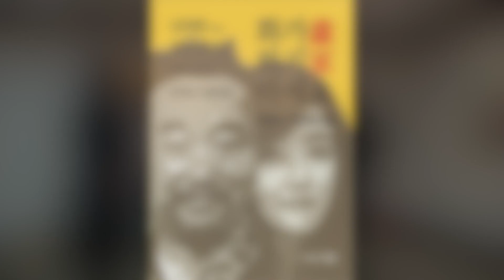[박정수의 미술만평] 특별편. '화가하지 마세요' 영주 출판기념회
11월 13일(수) 박정수 관장님의 10번째 책, '화가하지 마세요'의 출판 기념회가 영주시민회관에서 박시유 화가의 전시와 함께 열렸습니다.